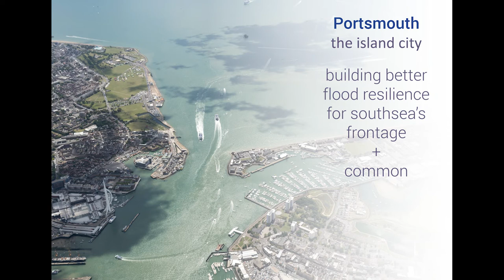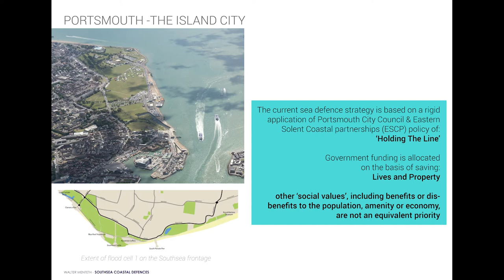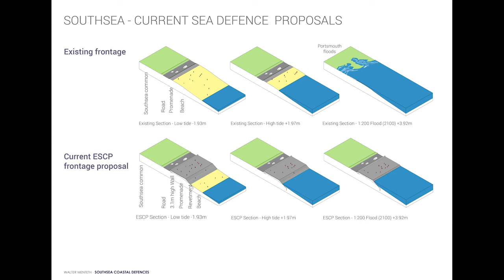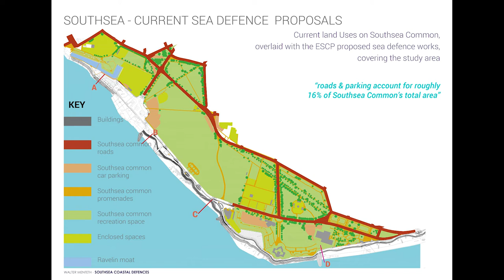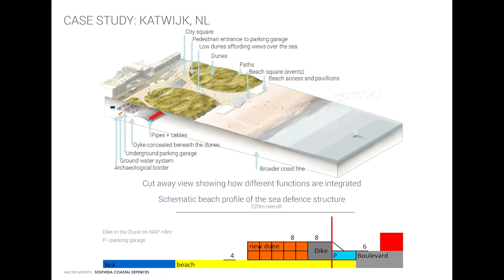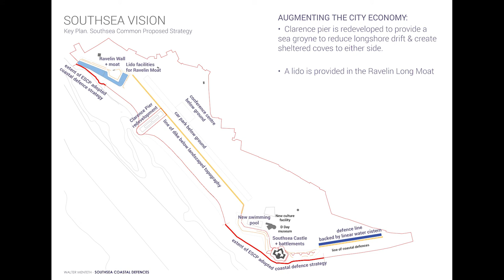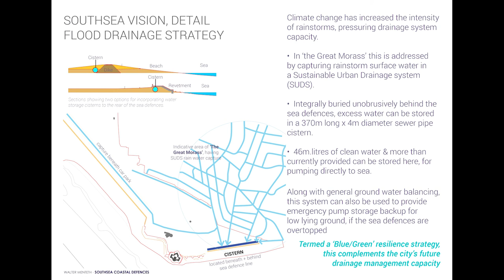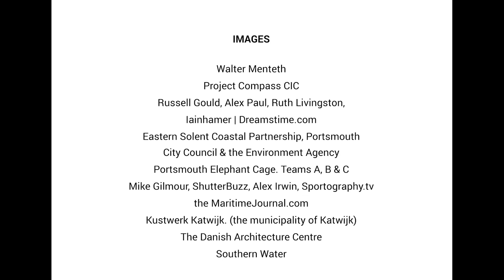Portsmouth the Island City building better flood resilience for Southsea's frontage and common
A presentation about the future of Portsmouth's Southsea common, raising critical issues with the existing proposals for sea defences there, including the damage that will arise, this then highlights alternative strategies, precedents and details capable of delivering better long term quality, value and amenity for all. This is a summary presentation of a more detailed report available with campaign details available on facebook @Southsea Seafront at risk